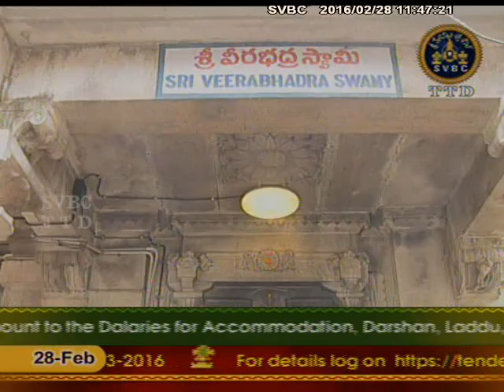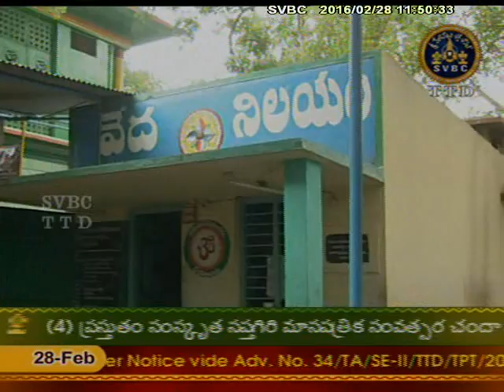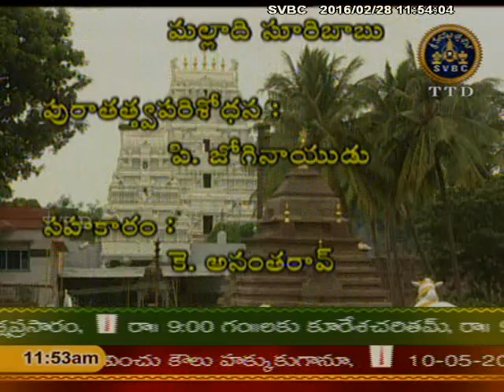SVBC TTD-Srisailam Documentary 28-02-16